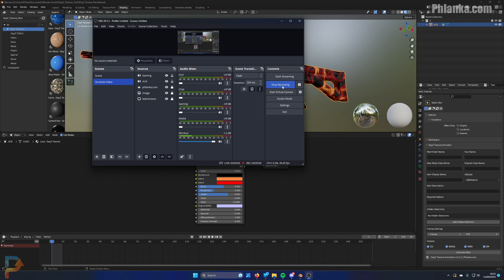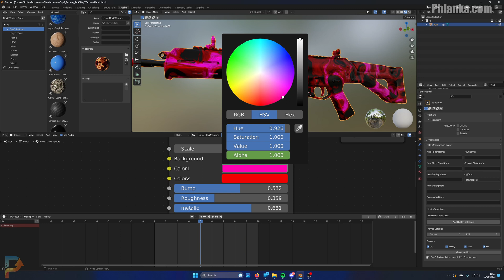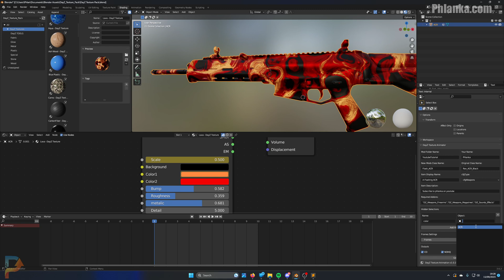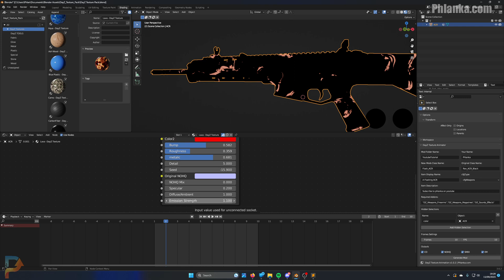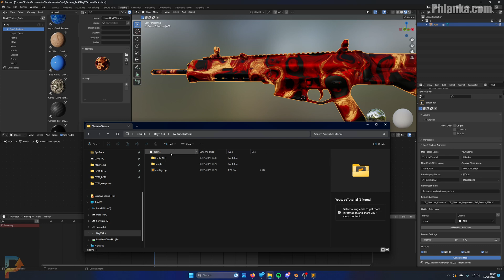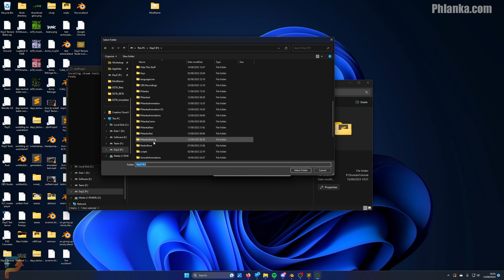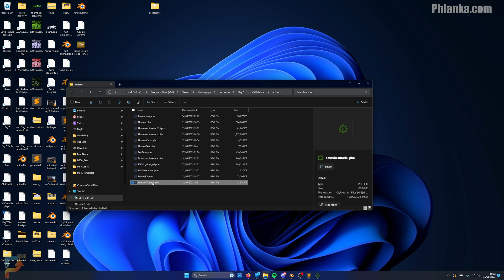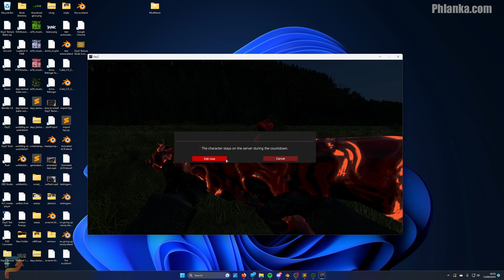How to animate Textures in DayZ using DayZ Texture Animator